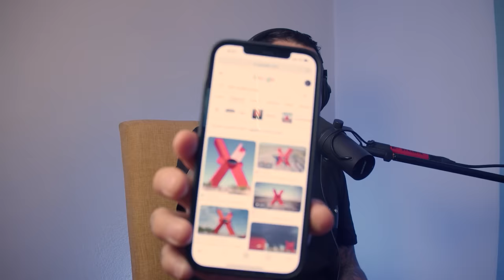FUÍ ALCALDE DE LA CIUDAD MÁS PÊLIGROSA DEL MUNDO | Teto Murguía # 157